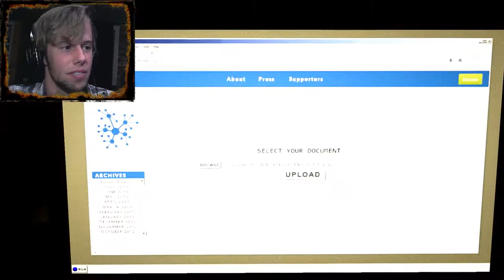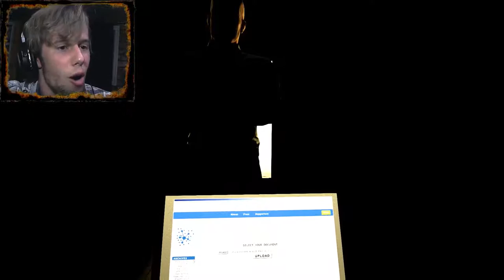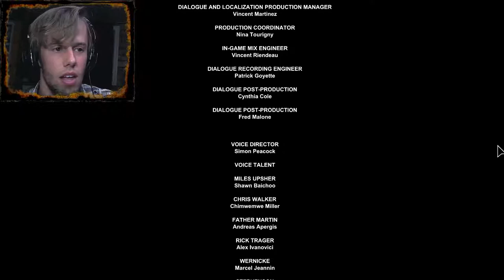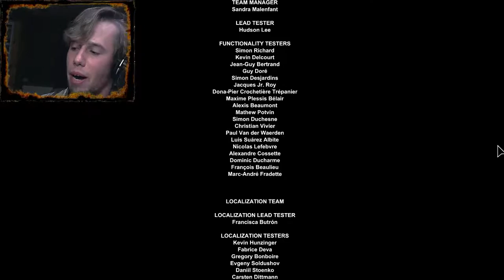Bewbs In The Thumbnail Click me | Outlast Whistleblower #9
Finally its over, it was a crazy journey but we finally made it through, WHY DO I HAVE TO WAIT UNTIL 2017? NOOOOOOOOOOOO

Snapsplat ➤psxpetey

Resolution ➤  1920x1080@60Hz